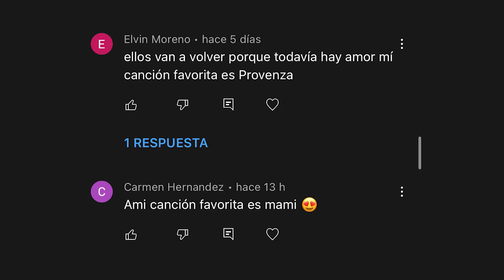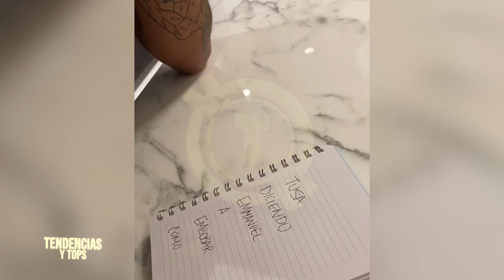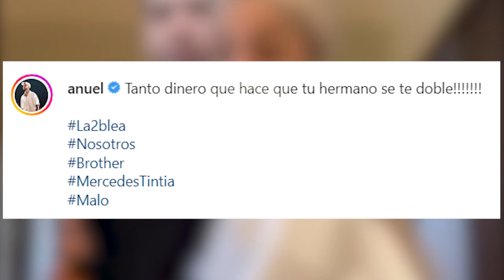ANUEL AA REVELA QUE YAILIN SI LE FUE INFIEL 😱 KAROL G Y ROSALÍA SE UNEN | GATÚBELA | TENDENCIAS 2022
Paralizados quedaron todos los amantes de la música urbana cuando en su más reciente publicación anuel aa confirmó que yailin habría traicionado su confianza, demostrando de una vez por todas que los rumores de infidelidad por parte de la dominicana eran ciertos, un echo que a provocado que nuevamente se despierten los supuestos de reconciliación entre el boricua y karol g, sin embargo la bichota parece no seguir en este juego pues a demostrado que está mucho mejor y más tranquila estando soltera de echo también a demostrado su apoyo a Rosalia luego de que yailin también la traicionara.
Y tú crees que realmente yailin le fue infiel a anuel aa? Déjamelo saber en los comentarios